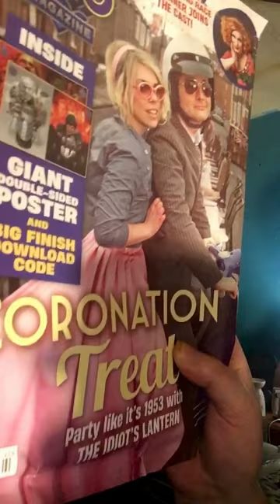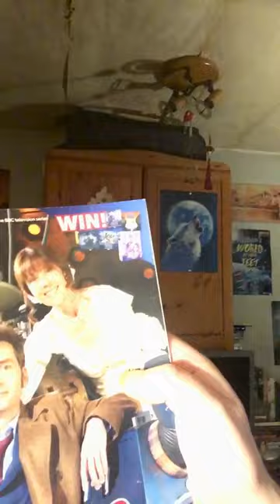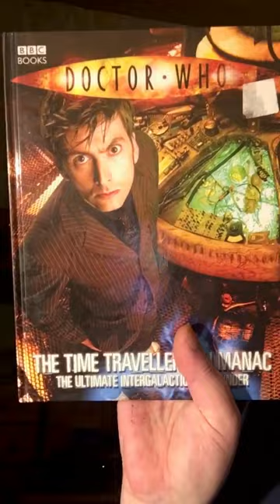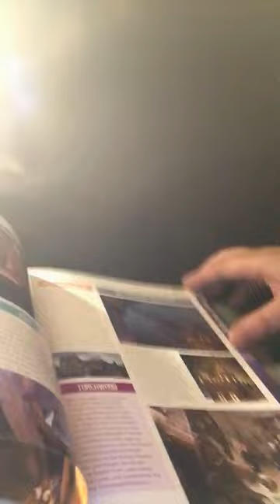Announcements!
Group and contributor, birthdays, Doctor Who news, updates, Doctor Who merchandise, updates and a Doctor Who quiz question